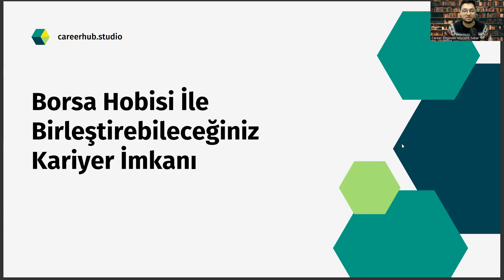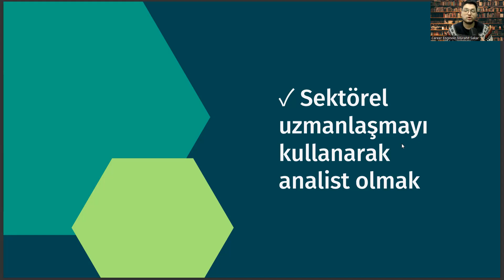Borsayla İlgilenen Kontrol ve Otomasyon Mühendisliği Mezunları İçin Kariyer Önerisi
ytü ybd,
itü kontrol ve otomasyon mühendisliği ders programı,
itü ders programı,
yıldız teknik üniversitesi kontrol ve otomasyon mühendisliği,
kontrol ve otomasyon teknolojisi,
kontrol ve otomasyon mühendisliği nedir,
endüstri mühendisliği,
itü kontrol ve otomasyon mühendisliği sıralama,
itü sıralama,
bilgisayar programcılığı,
itü ders programı,
kontrol ve otomasyon mühendisliği ne iş yapar,
bilgisayar mühendisliği sıralama,
ösym,
endüstri mühendisliği dgs taban puanları,
yök atlas,
ytü ybd,
itü ders programı,
endüstri mühendisliği,
itü sıralama,
bilgisayar programcılığı,
itü ders programı,
bilgisayar mühendisliği sıralama,
ösym,
yök atlas,
ytü ybd,
itü ders programı,
endüstri mühendisliği,
itü sıralama,
bilgisayar programcılığı,
itü ders programı,
endüstri mühendisliği,
itü sıralama,
bilgisayar programcılığı,
itü ders programı,
bilgisayar mühendisliği sıralama,
ösym,